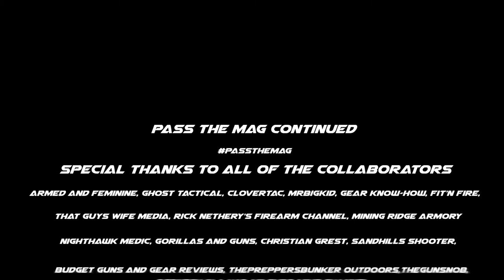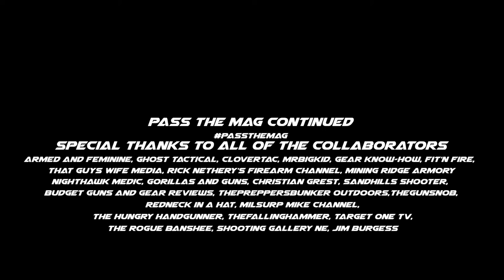Pass The Mag Continued | 2A Channels United!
Inspired and driven by the CMMG video “Pass The Mag”, a group of Social Media gun channels have come together to bring you a continuation of the PassTheMag series and challenge!

We encourage you all to PassTheMag!

Special Thanks to All of the 2A channels that participated in this incredible Collaboration, and to @CMMG for their incredible video and inspiration for our continuation!

Christian Grest

Budget Guns and Gear Reviews

Video Gear I use and Recommend

My Ifak

Credit: Kent Nelson